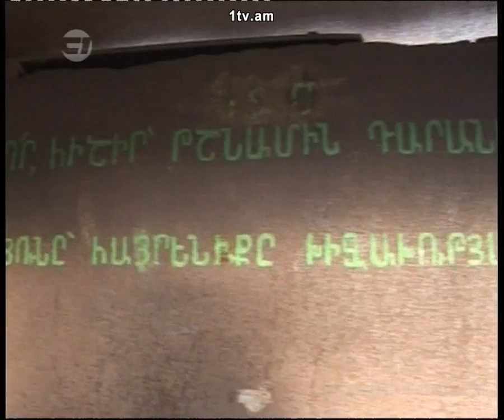Zinuzh HD 14.01.2012 armtorrent.com